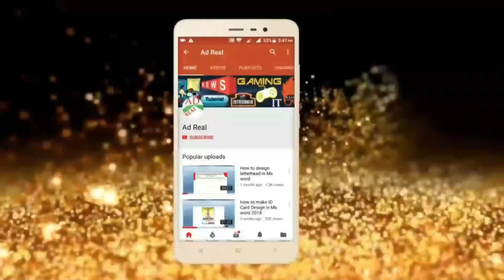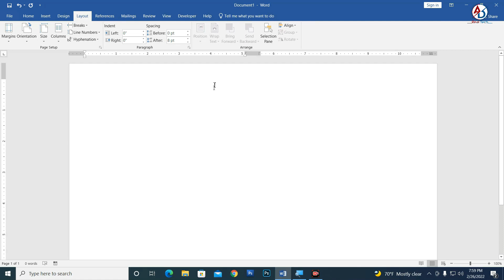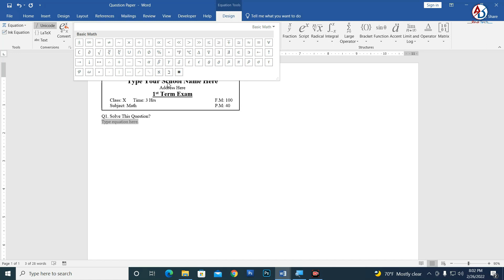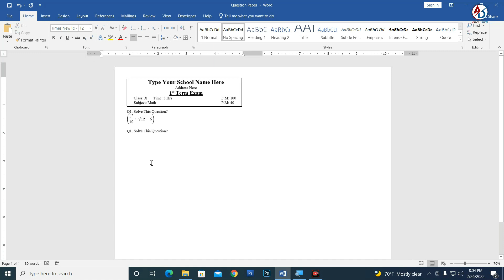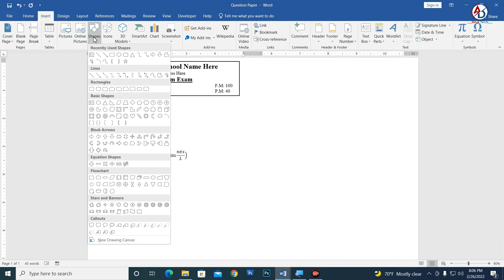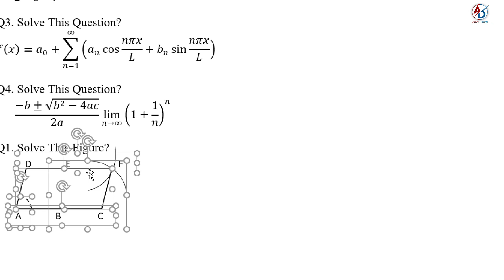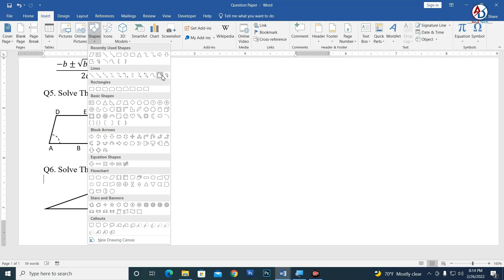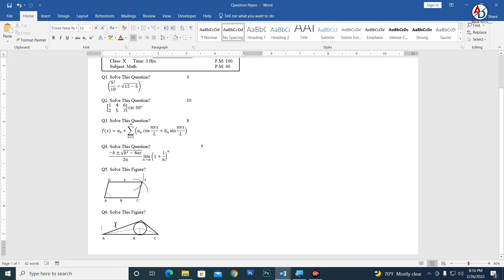Lesson 41 || Printable Math Question Paper in Ms Word Hindi Tutorial | Question Paper Making Process